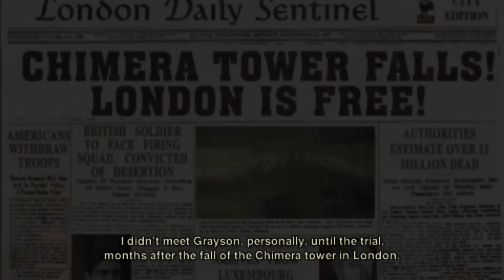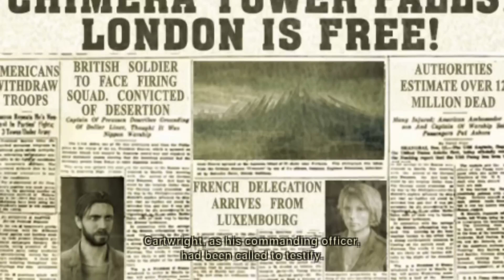PPSSPP Emulator 0.9.9.1-1285 | Resistance: Retribution [1080p HD] | Sony PSP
Resistance: Retribution Sony PSP using PPSSPP 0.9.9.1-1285 Emulator

Watch all of our Sony PSP PPSSPP gameplay videos for Windows

Showing off gameplay of Resistance: Retribution for the Sony PSP using the PPSSPP Sony Playstation Portable (PSP) emulator for Windows (version 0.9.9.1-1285).  With PPSSPP you can play most of your favorite PSP games, such as God of War: Chains of Olympus, God of War: Ghost of Sparta, Daxter, Grand Theft Auto: Chinatown Wars, Patapon 3, Ratchet & Clank: Size Matters, Dissidia 012 Dueodecim Final Fantasy, Metal Gear Solid: Peace Walker, Kingdom Hearts: Birth By Sleep, Mega Man Maverick Hunter X, Burnout Legends, Ridge Racer, and lots lots more!